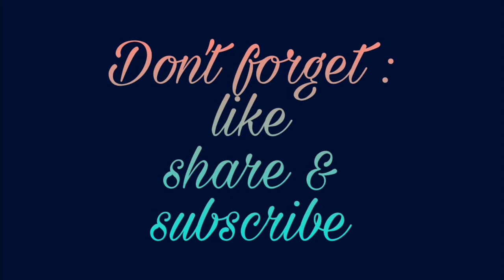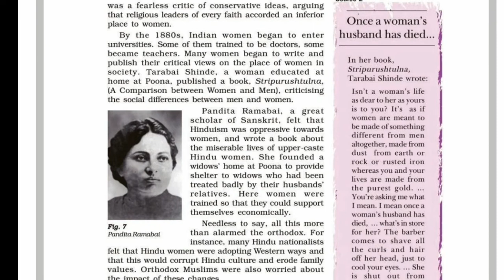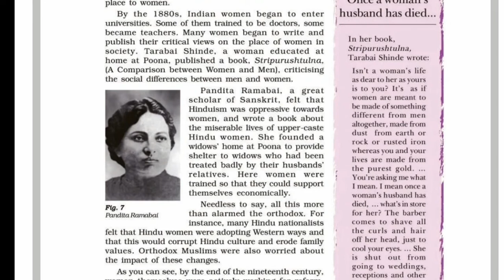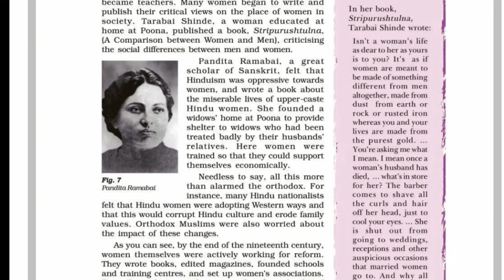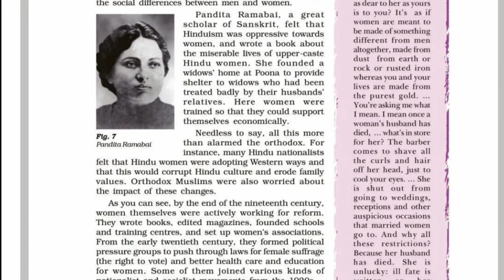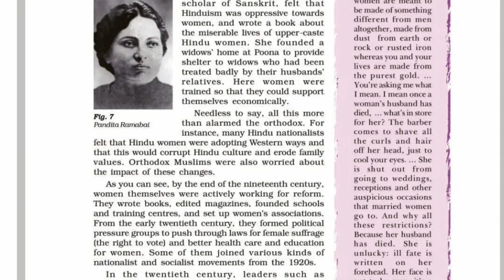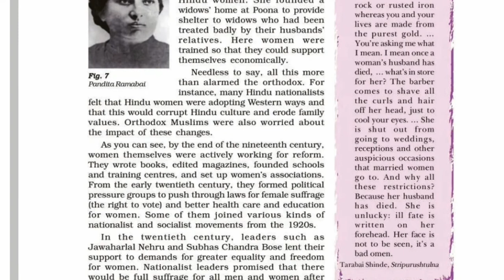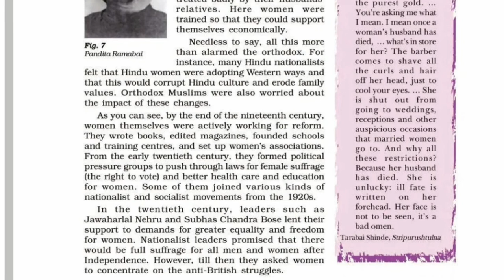cbse class 8 history Chapter 8 Woman caste and Reforms part 4 in മലയാളം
Woman caste and Reforms
in malayalam
Ncert syllabus